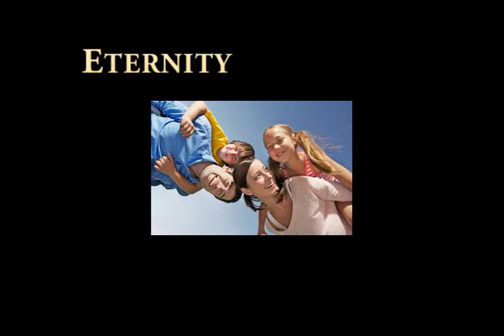The Price of Freedom - Rachel Withers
The Price of Freedom. BYU-Idaho Professional Presentation class, Comm 273.